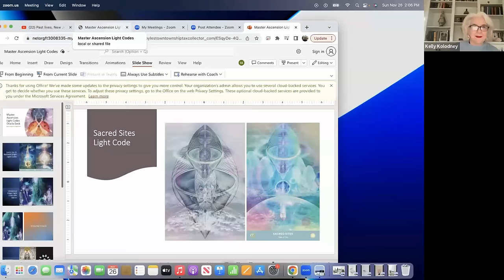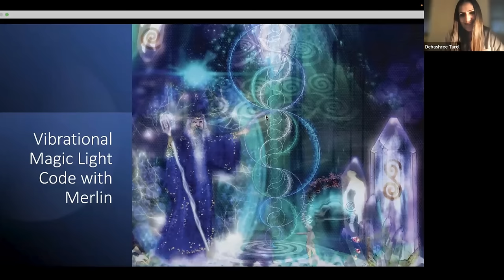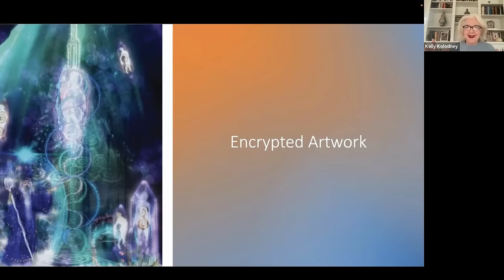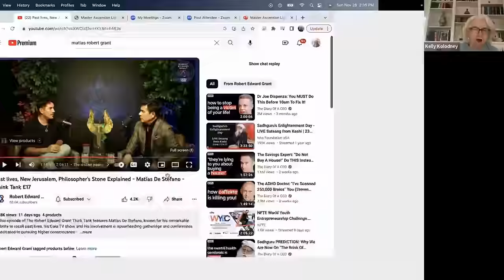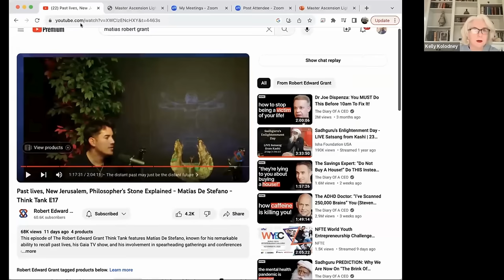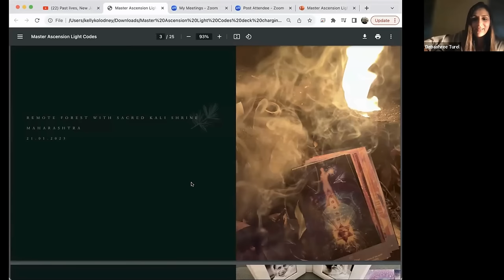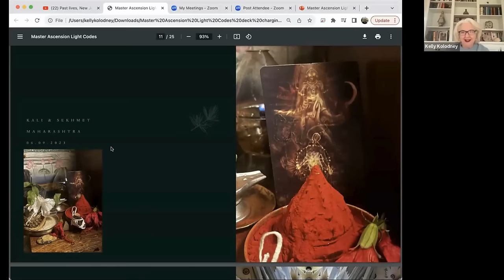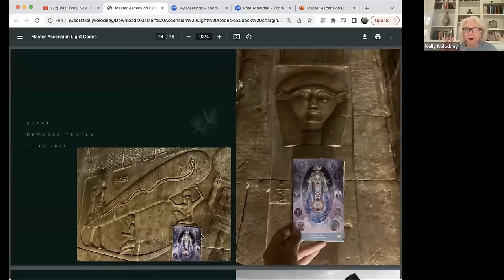The Magic of The Light Codes Intersects with Matias DeStefano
Kelly and Debashree talk about the amazing journey they have experienced while following the Light Codes including the time Debashree meets Matias who was looking for the Crystal Egg that was supposed to show up on his journey.

Kelly and her collaborator, Debashree, discuss their work with light codes and their spiritual journey. Debashree is an artist who creates artwork aligned with their spiritual work. The call includes stories about their experiences, emphasizing the importance of expanding one's light body and embracing change. They mention Matias DeStefano, a spiritual teacher, and his work. The conversation also covers Kelly's brother-in-law's premonitions about his death, symbolized by tattoos and a ladybug infestation. Kelly shares her own spiritual experiences, including a transformative visit to Malta and the significance of ladybugs in her life. Debashree discusses her art and travels, including a visit to Mount Everest and interactions with spiritual energies. The call ends with expressions of gratitude and love from the participants.

To learn more about the Master Ascension Light Codes and get your own Oracle Deck visit:

Chapters
00:00:00 Light codes, magic, and spiritual work with artists and teachers.
00:02:34 Spiritual energies, ladybugs, & my sister's mission
00:07:47 Light Codes, DNA Activation & Interdimensional Communication
00:14:20 Magic, Synchonicity and Ancient Sites
00:20:14 Spiritual Healing and Light Codes
00:26:57 Spiritual Art, Light Codes and Sacred Sties
00:32:48 Ancient Knowledge & Spiritual Awakening
00:40:09 Interdimensional Travel
00:45:36 Light Code Energy Activations
00:50:51 Spritual Practices and energetic codes
00:55:53 Group Spritual Journies
01:02:00 Ancient Egyptian Temples & Energy Exchange
01:07:52 Spritual Energy & Dreams